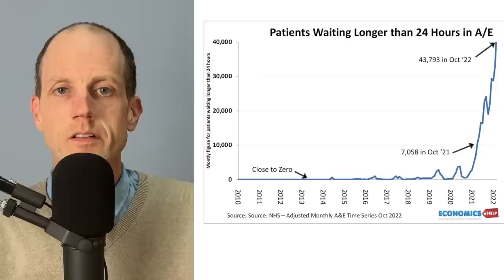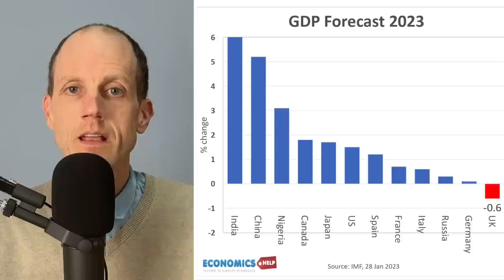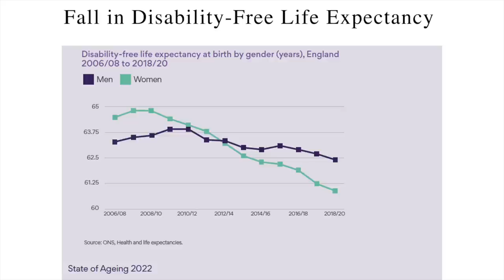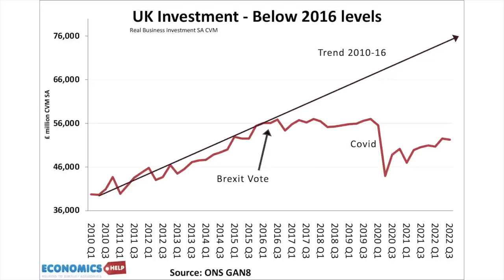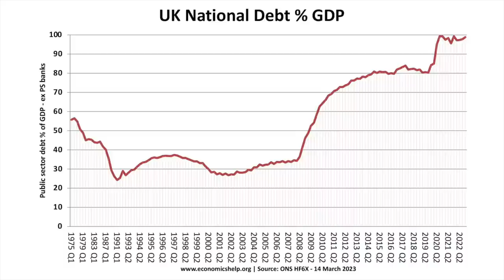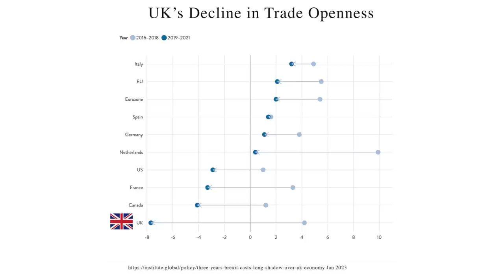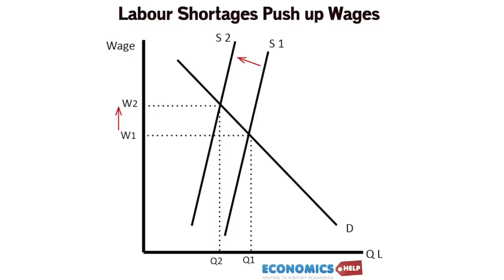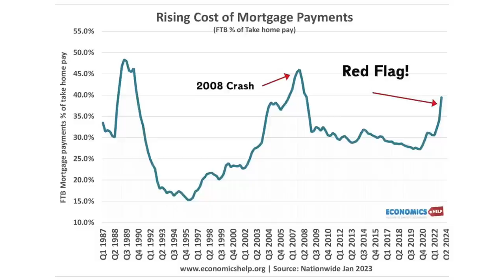Higher Taxes and Fewer Public Services – Why the UK Economy is FAILING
A look at why the UK is facing the highest tax burden since 1948 at a time when public services are failing. Reasons for low growth - long-term and short-term

About